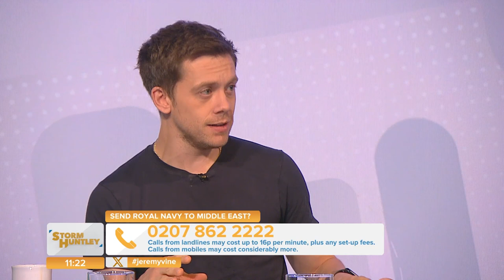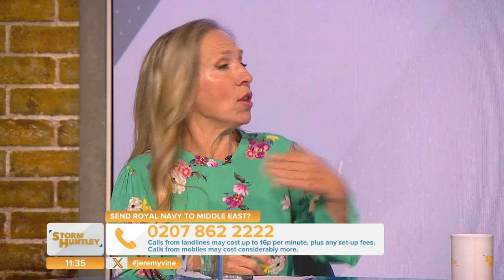Should we send the navy to the Middle East? Feat. Owen Jones & Lowri Turner | Storm Huntley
The government has sparked controversy after announcing it's sending the military to aid Israel in the Middle East, but will they really help the situation?

Matt Allwright covering for Storm is joined by Owen Jones and Lowri Turner to discuss.